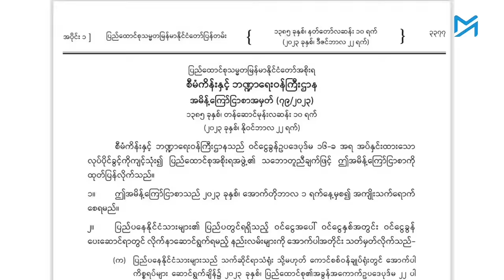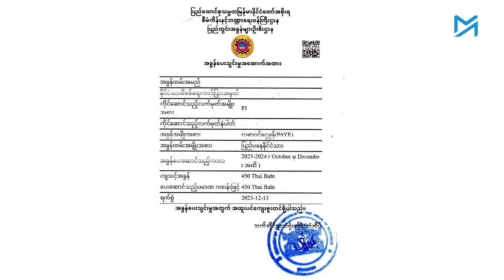တရားမဝင်လမ်းကြောင်းမှ စွန့်စားပြီး ပြည်ပထွက်သူများကိုပါ အခွန်ကောက်ရန် စစ်ကောင်စီ ကြိုးပမ်း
အိမ်နီးချင်း ထိုင်းနှင့် အခြားနိုင်ငံများသို့ တရားမဝင်လမ်းကြောင်းမှ စွန့်စားသွားရောက် အလုပ်လုပ်ကိုင်သူများထံမှလည်း ဝင်ငွေခွန်ကောက်မည်ဟု စစ်ကောင်စီက ဆိုသည်။

တရားမဝင်လမ်းကြောင်းမှ ထွက်လာကြသည့် အလုပ်သမားများထံမှ အခွန်ငွေအများအပြား ရရှိနိုင်ရန် စစ်ကောင်စီက စီစဉ်ခြင်းဖြစ်ကြောင်း အခွန်ကျွမ်းကျင်ပညာရှင်တစ်ဦးက Myanmar Now ကို ပြောသည်။

“တော်တော်လေးကို တင်းတင်းကျပ်ကျပ်လုပ်တဲ့သဘောရှိတယ်။ အဲ့ဒီတော့ ဒါက ဓားပြတိုက်တာပေါ့” ဟု လုံခြုံရေးအရ အမည်မဖော်လိုသည့် ထိုပညာရှင်က ပြောသည်။

အိမ်နီးချင်း ထိုင်းနိုင်ငံကို ရသည့်နည်းဖြင့် ခိုးဝင်လာကြသည့် ရွှေ့ပြောင်းအလုပ်သမား သန်းနှင့်ချီရှိနေပြီး အထောက်အထားမဲ့ မြန်မာ့အလုပ်သမားများအနေဖြင့် ထိုင်းအစိုးရ ထုတ်ပေးသော အလုပ်လုပ်ကိုင်ခွင့် ပန်းရောင်ကတ် ကိုင်ဆောင်ကာ ကြုံရာကျပန်းအလုပ်ကို အနိမ့်ဆုံးလုပ်ခလစာဖြင့် လုပ်ကိုင်နေကြရသည်။

သတင်း၊ တင်ဆက် - အောင်နိုင်၊ ဟန်သစ်